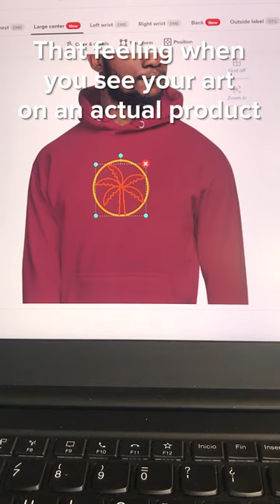When your embroidery designs come to life ✨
From embroidered patches to embroidered shirts and beanies—discover customizable pieces for your outfits and level up your personal style. Or add these products to your online store!